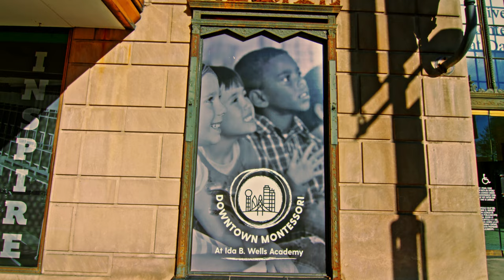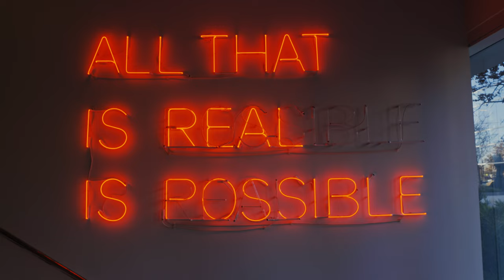DOWNTOWN DALLAS NOW: TALENT & EDUCATION (2023)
Unleashing Educational Excellence in Downtown Dallas! Dallas ISD takes pride in its nationally recognized schools, with top-ranking magnet programs that extend beyond the local region. Downtown Dallas responds to the increasing demand for Montessori education by expanding options for families residing and working downtown. The introduction of Downtown Montessori creates a seamless educational journey from pre-K to high school, all within a single building. Students have the exceptional opportunity to earn an associate degree alongside their high school diploma. The presence of Dallas College in Downtown enriches the vibrant community, fostering diversity and collaboration. Through internships, experiences, and workforce development, students are empowered to become future entrepreneurs and catalysts for change. Together, we can shape a thriving educational landscape in Downtown Dallas.

"The secret is out! Dallas ISD has some of the best schools in the nation," said Dallas ISD Superintendent Stephanie Elizalde.

In this video, you'll hear from:
– Mayor Eric Johnson, City of Dallas
– Dr. Stephanie Elizalde, Superintendent, Dallas ISD
– Michele Broughton, Deputy Chief, Dallas ISD
– Dr. Brian Lusk, Chief of Strategic Initiatives, Dallas ISD
– Dr. Justin Lonon, Chancellor, Dallas College